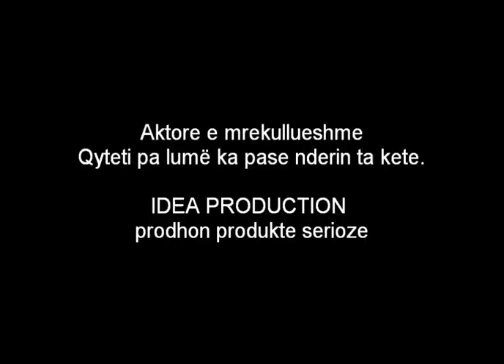Fatime Sefaj - Demo reel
Demo reel të aktores Fatime Sefaj me skena nga seriali "Qyteti Pa Lumë" prodhuar nga Idea Production